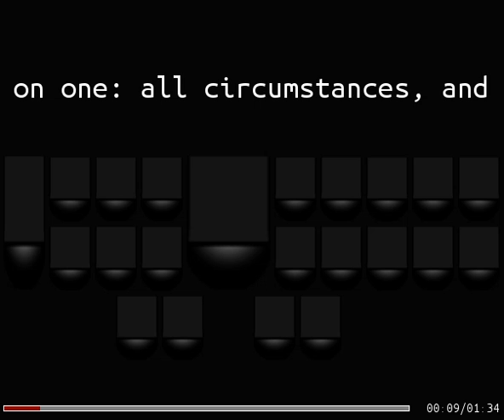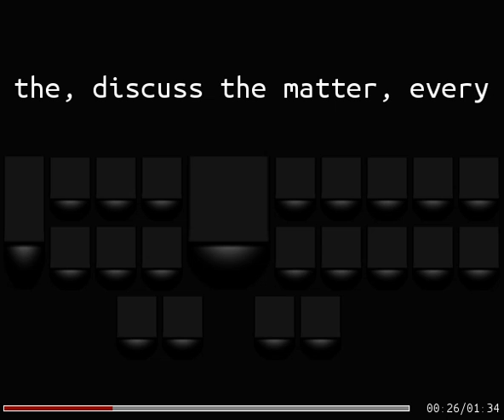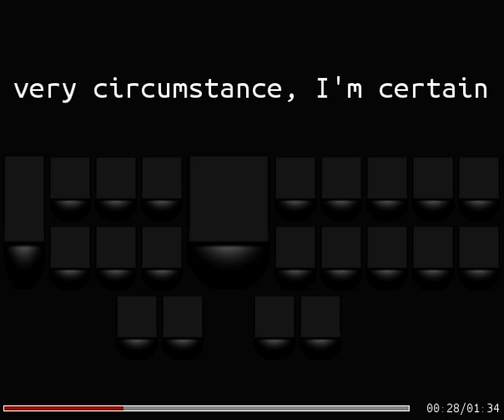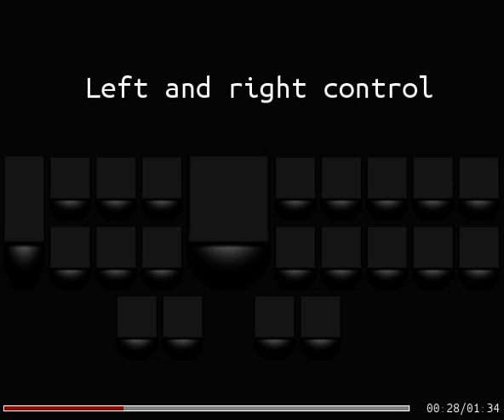Steno Writer 15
Transcription software used with the open-source stenographic interpreter, Plover.

If you have suggestions:
Please leave them in the comments. I would be happy to hear them.

I cannot take credit for the audio. I found it on Google.